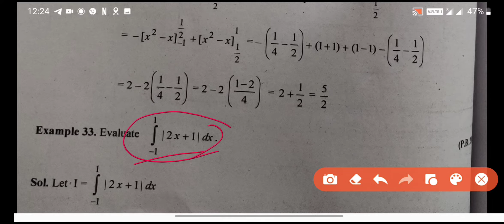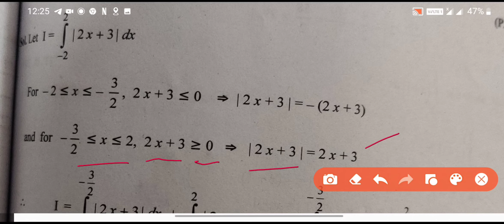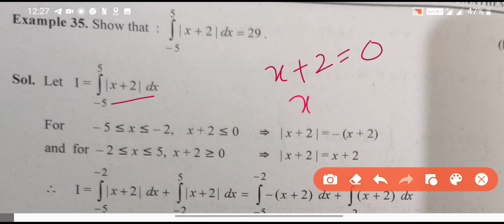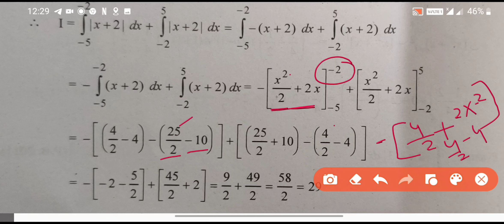4 marks most expected term 2 questions# Definite Integrals# class 12# PSEB#lecture 3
lecture 1 two marks Ques